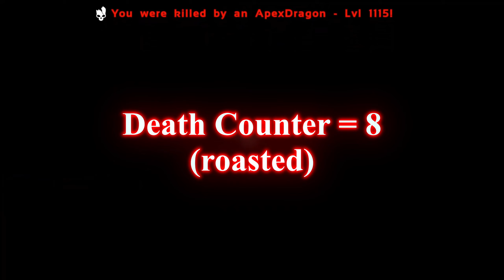I Accidentally Angered The Gargantuan MEGA KONG (DOX Episode 8)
Dino Overhaul X is a very brutal mod. A compy is now as much of a threat as large carnivores. Life on the ARK as you know it, is not what you would hope for.